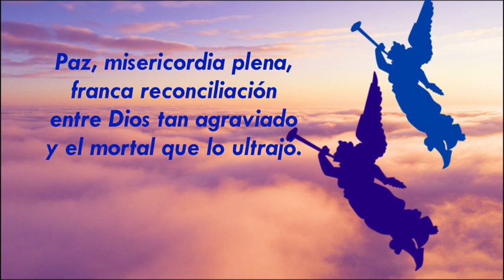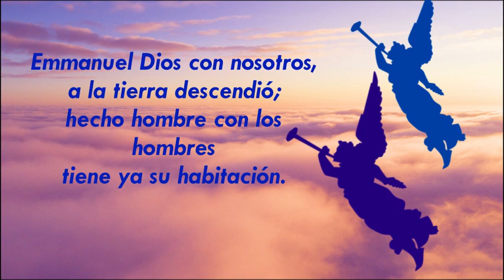Los heraldos celestiales